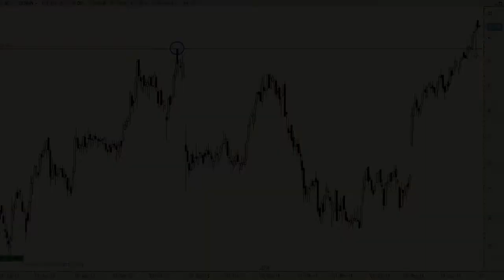Análisis técnico de Viscofan: Recuerda mucho a BME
Muy interesante, y a la vez impecable, el movimiento en throw back que han realizado recientemente los títulos de Viscofan.

De hecho, el apoyo a los máximos históricos previos me recuerda mucho a lo que en su día hizo BME y fíjense todo lo que ha subido desde entonces.